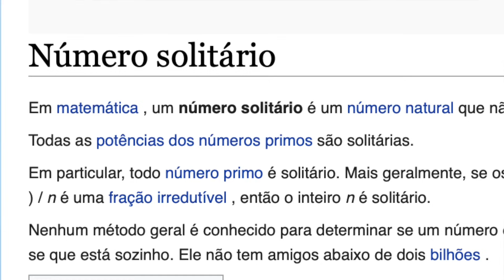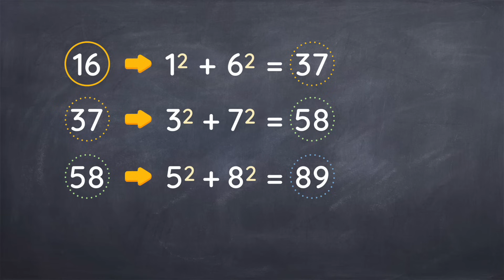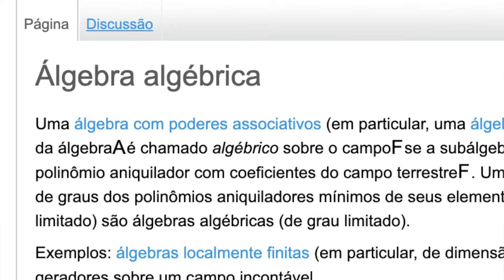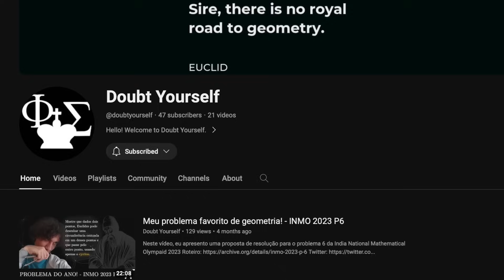COMO FALAR À MATEMÁTICO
Olá pessoal! Neste vídeo, falamos de números felizes, álgebras algébricas e ereções maximais. E não, não é o que vocês pensam... 🙄

Se gostarem, subscrevam! Eu faço um vídeo todas as... urrrrr... quando posso 😇

ARTIGO NO CLUBE SPM

CANAL DOUBT YOURSELF

CONTACTOS

MÚSICAS